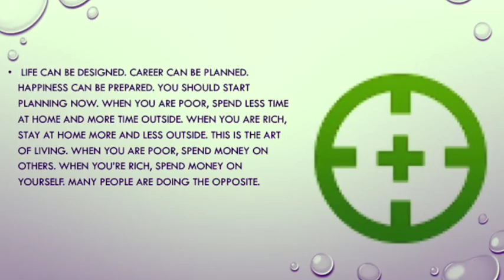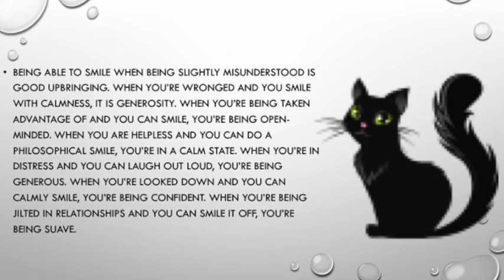Li Ka-Shing teaches you how to buy a car & house in 5 years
Suppose your monthly income is only MYR 2,000, you can live well. I can help you put money into five sets of funds. The first MYR600, second MYR400, third MYR300, fourth MYR200, fifth MYR500.